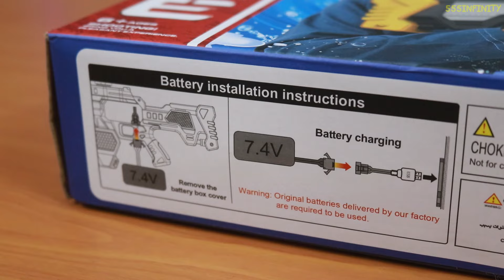ปืนแครอทฉีดน้ำไฟฟ้า สงกรานต์ปีนี้ต้องมี! | รีวิวของเล่น | เพื่อนซี้ ตัวแสบ 👓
ดูดน้ำเอง ยิงต่อเนื่อง จุน้ำได้เยอะ แถมรูปทรงเฟี้ยวมากๆ สงกรานต์ปีนี้ ต้องจัดแล้วครับ